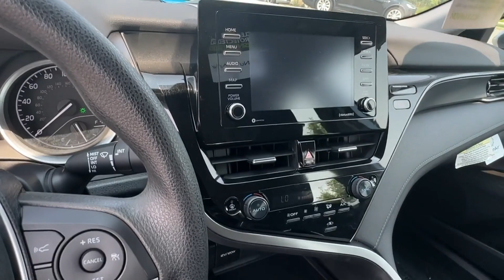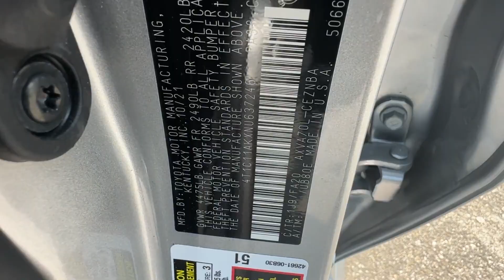2022 Toyota Camry LE Tysons Corner, Vienna, Fairfax, Woodbridge, Washington DC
2022 Toyota Camry LE 4T1C11AKXNU637246 Video